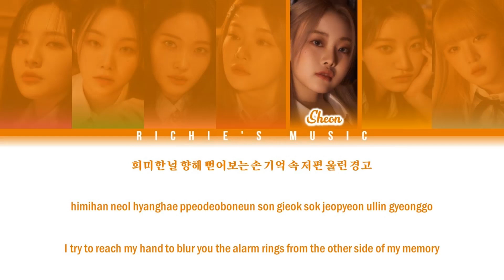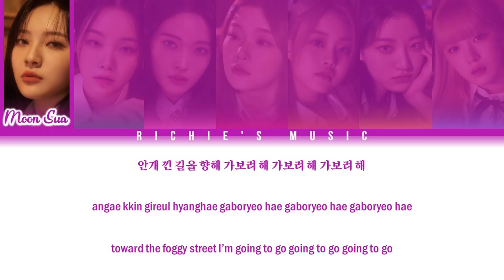Billlie (빌리) - M◐◑N palace [Color Coded Lyrics Han|Rom|Eng]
Group: Billlie (빌리)

Song

|EP|: the collective soul and unconscious: chapter one

All Rights Administered By MYSTIC89 / Mystic Story